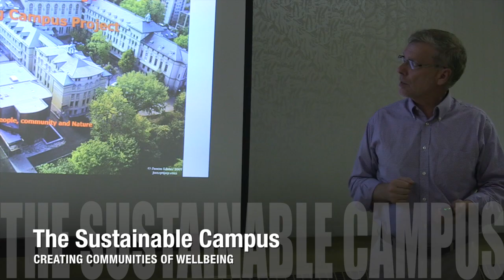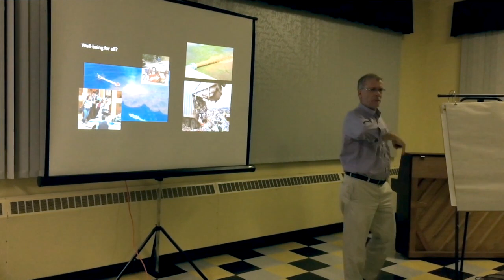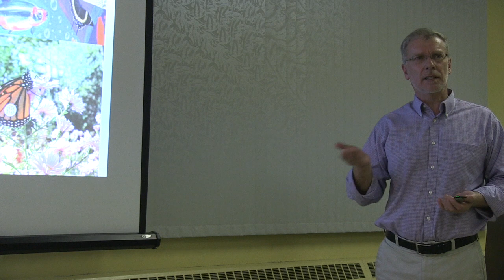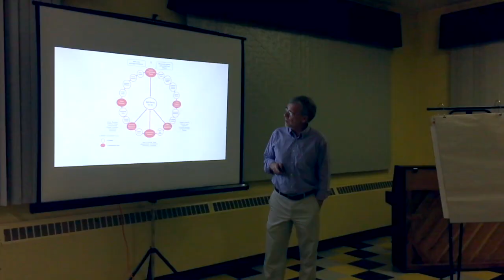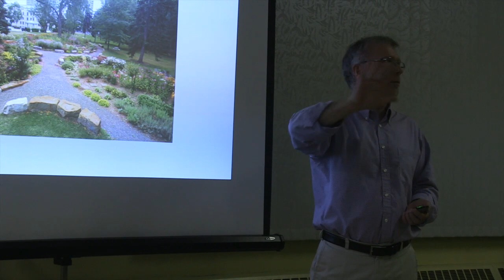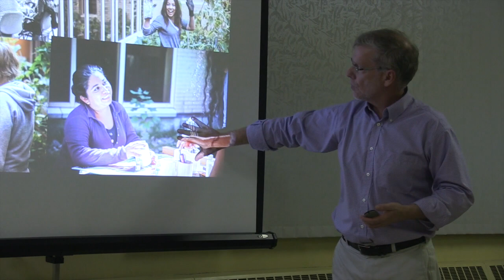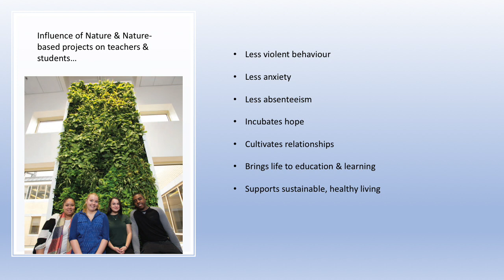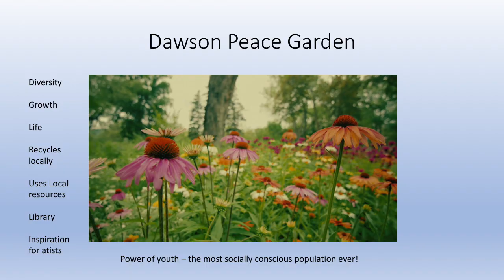Chris Adam Presentation